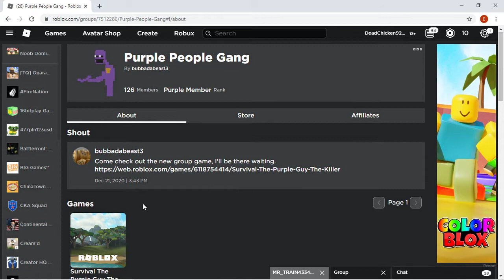Playing on my friends game on Roblox